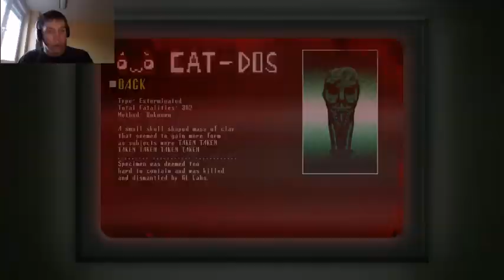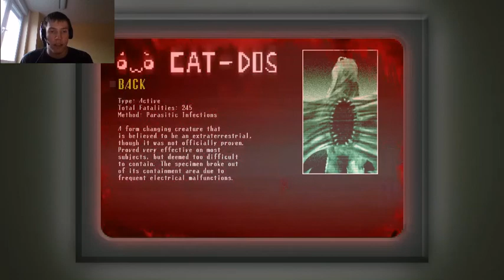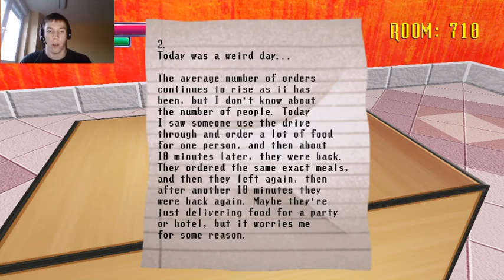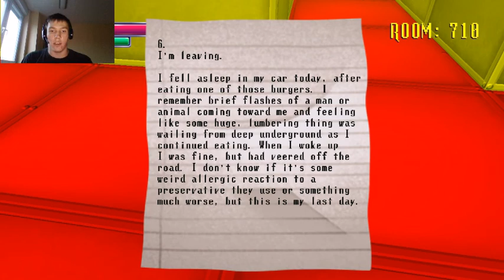Let's Play: Spooky's House Of Jumpscares Part 5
hello everybody, here is brandon trantham, aka TheLetsPlayerVocaloid and in this video, you'll see me playing a game called spooky's house of jumpscares, i hope you people will enjoy and have fun of watching this video on youtube, please enjoy and have fun ^^